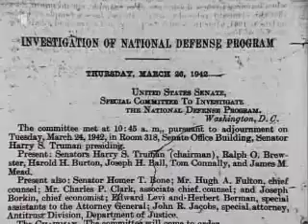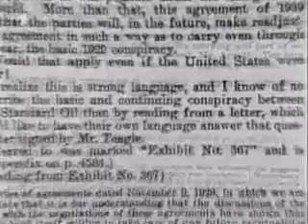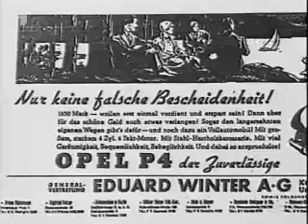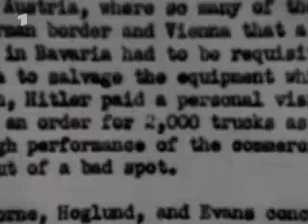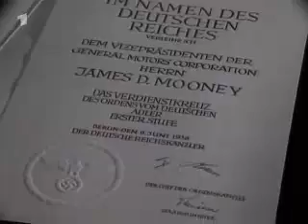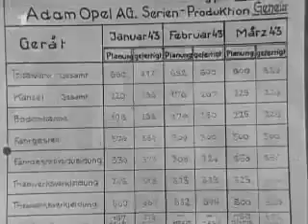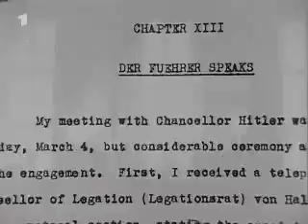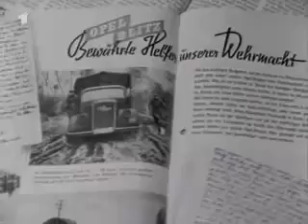Hitlers amerikanische Geschäftsfreunde 2.mp4